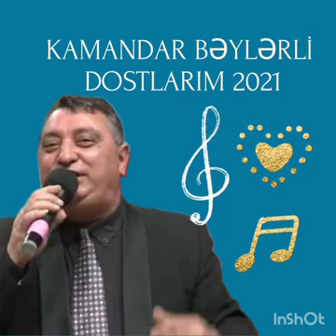Kamandar beylerli Doslarim 2021